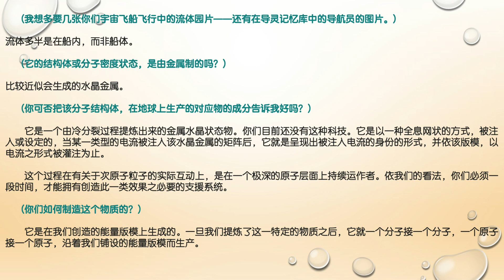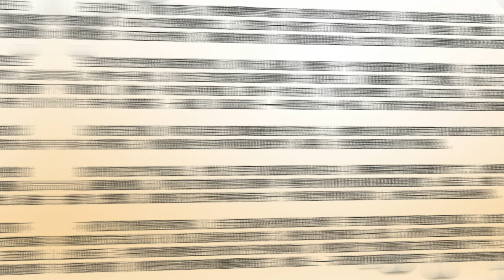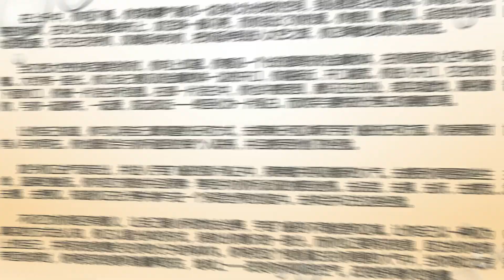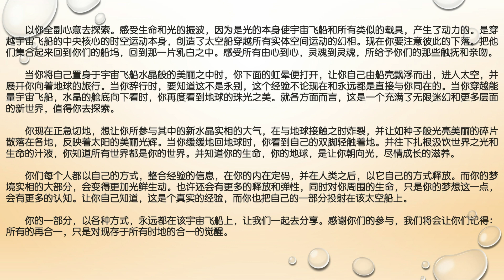《巴夏-来自未来的生命讯息》巴夏谈时光旅游，隔离磁场，导航和宇宙飞船实地旅游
“隔离磁场是一种微波效应。在如此高速下产生的微波，将会切断宇宙中任何气泡内的物体的联系。这是因为你们以一种高密度的方式，与光速的振波频率相应，光速即是实质空间的障碍极限。

当你在宇宙飞船周围，制造了一个光墙或光壳，光是实体宇宙的本质，那么在那个船壳之内，你就是在宇宙中创造了一个气泡或一个洞。你把光——万物皆由光所造——重导在你的周围，而非你的内在。你们现在是由原形版模宇宙所维系着，而此宇宙却存在于一个超越光频的，完全不同的频率之中。因此，在该宇宙中，你其实是同一时间的万物。因此你可以随心所欲地到任何时地。”

“做三次深呼吸，把自己准备好。连接，消化并联合你自己。感觉那个联系：感觉当你是个体时，船上的每一个个体都是你！——是你的延伸，你的展现和你的一面。你们全都是一个，一个主水晶。而这个水晶，当它允许你意识中的白光，在它的中央和心中，与生命和光一起点亮，赋予了整个水晶太空船能量，并由地球上升——越升越高，而进入最高的大气中，进入你所谓的太空中。”

Excerpt From:《巴夏-来自未来的生命讯息》